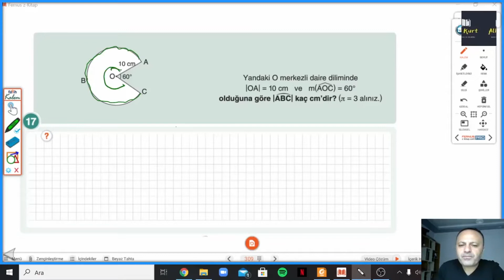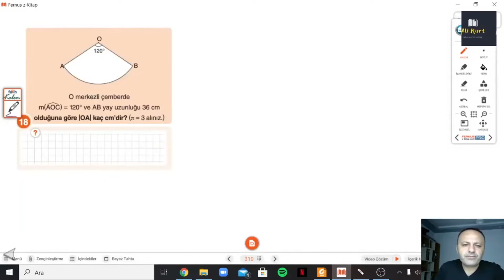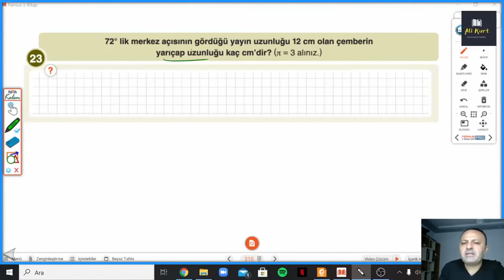7.SINIF ÇANTA S.309-310 ÇEMBER VE YAY UZUNLUĞU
Çanta Yayınları 7.Sınıf Matematik Soru Bankası S.309-310 ÇEMBER VE YAY UZUNLUĞU konusu ile devam ediyoruz.